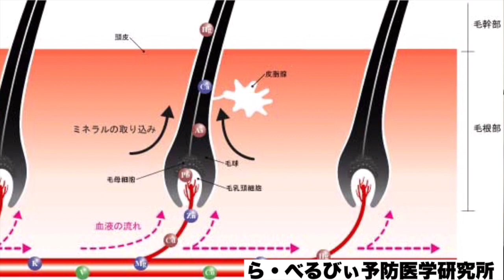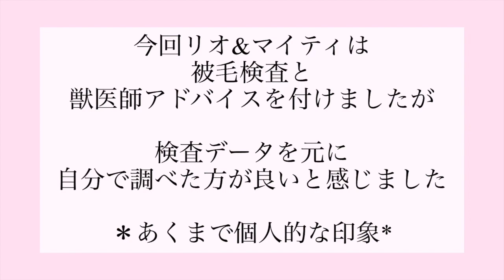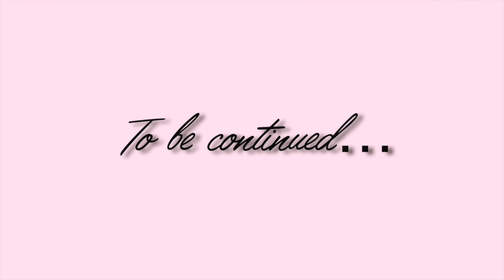犬の被毛検査って何？│予防医学│愛犬が病気になる前に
【熱心な愛犬家さん限定！】

愛犬の血液検査で引っかかる前に
犬の被毛検査で分かること

愛犬の為に
予防医学に興味がある方に
オススメな動画です！

■ 愛犬ミネラル検査 詳細　↓

※近々リオ＆マイティの検査結果と受けた感想も動画公開予定※

//  ABOUT

//  PRESENT

今だけ！

// STORY